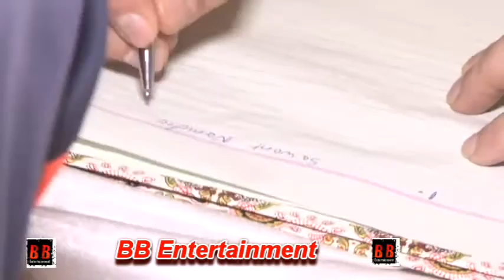Entrepreneur, Philanthropist and "Swaraaj Kapoor" With The Support of Sunil Bharala Medical Camp